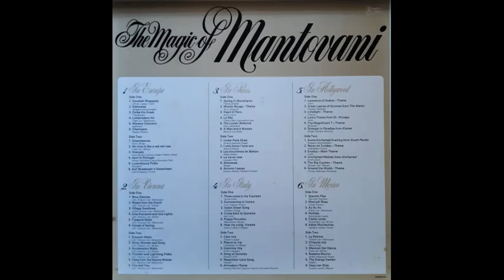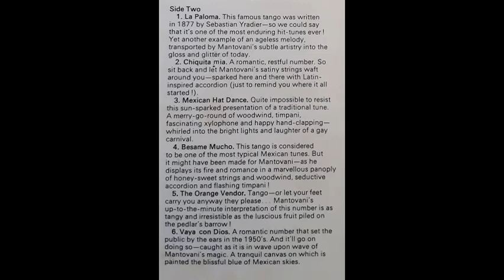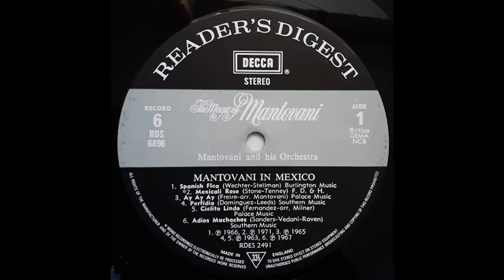Mantovani & His Orchestra - Adios Muchachos [1967]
Track 6, of 12, from the album "Mantovani In Mexico", disc 6 of the 7-disc box set "The Mantovani Magic".